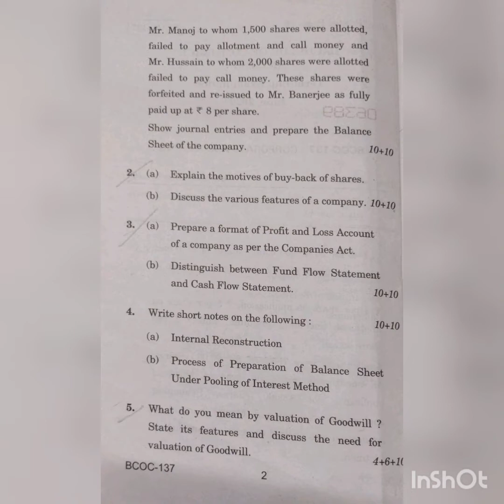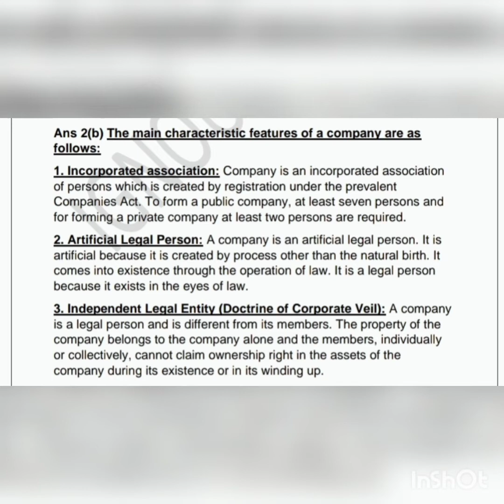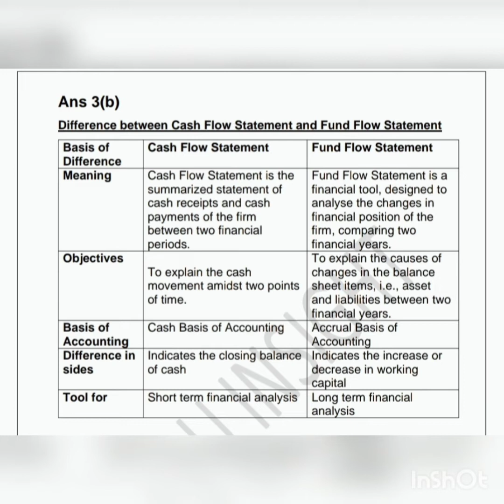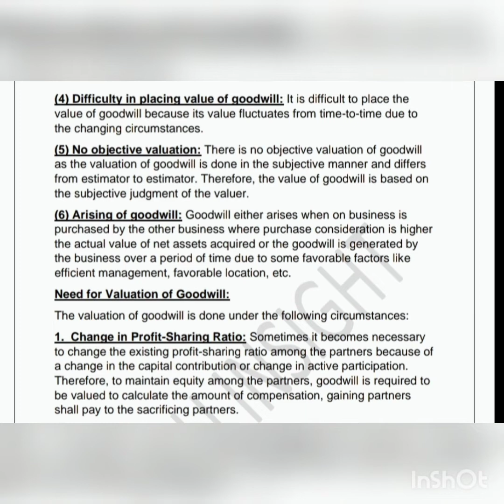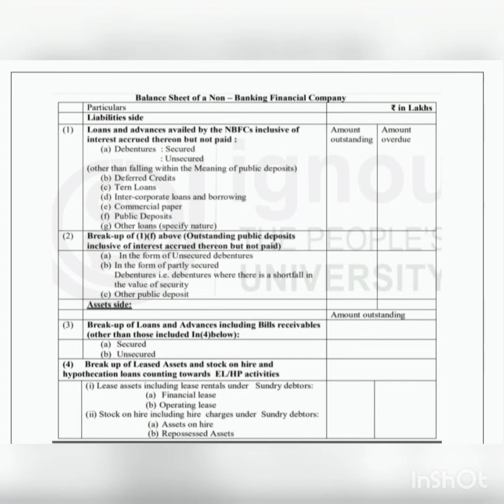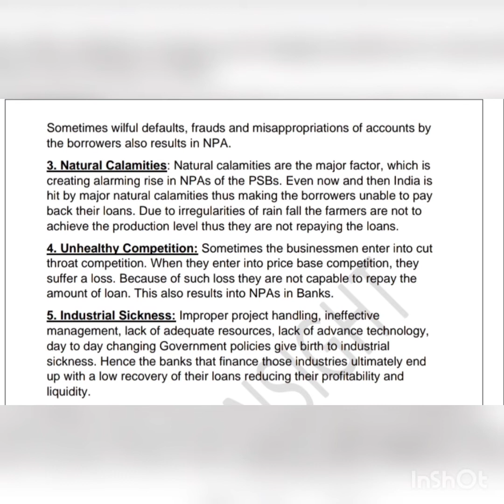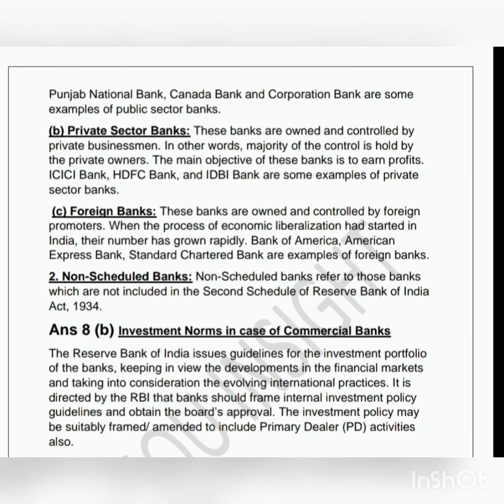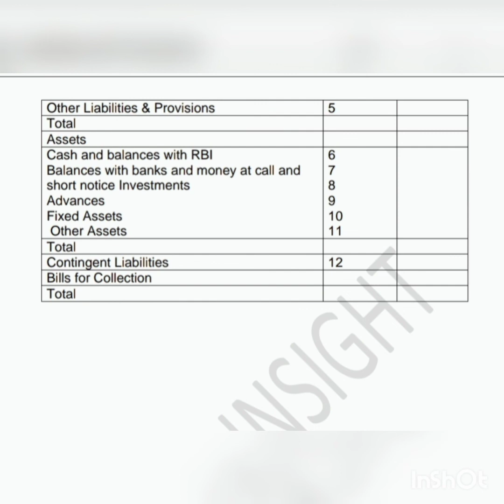JUNE TEE SOLUTION OF BCOC 137 CORPORATE ACCOUNTING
In this video I’ll provide you the detailed solution of BCOC 137 Corporate Accounting of BCOMG course.

If you found this video useful then please like the video and support the channel by clicking on subscribe button and press the bell icon for future updates and if you have an query than ask me either in comment section or on Instagram and share the video as much as possible.